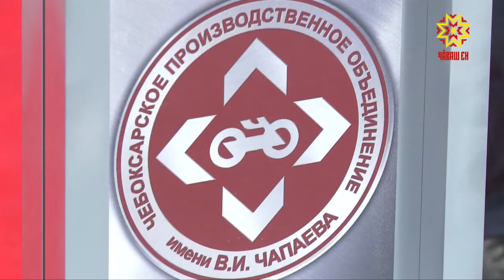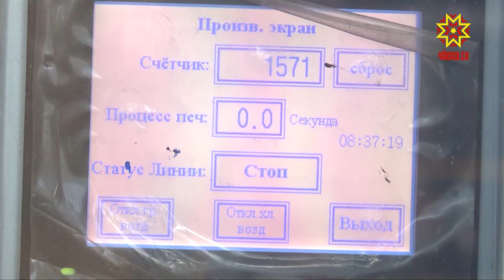Сделано в Чувашии. Выпуск 16.07.2018